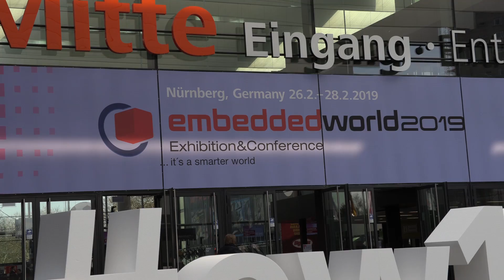Future at Embedded World 2019: Panasonic Shows Their New Module Utilising Thread Protocol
Sabari Nair of Panasonic visited our booth at Embedded World 2019 to talk about the PAN4620 demonstration which utilised an NXP chip and was running on a mesh network.

It was a multi-protocol module which runs either Thread, ZigBee or Bluetooth network protocols.  Thread is a new protocol which has been introduced by Google Nest and the primary applications are in the Smart Home.  However, the architecture can be layered which means the application possibilities are endless.

The PAN4620 Daughterboard enables quick prototyping and Software Testing. The sticks have a USB to UART converter and allow access to the module pins.